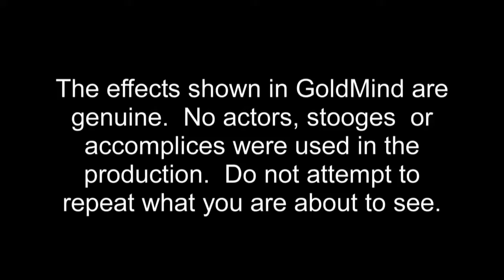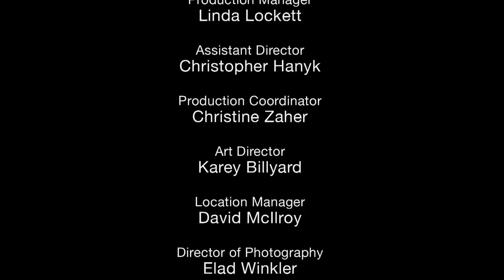GoldMind with Haim Goldenberg | Episode 2 | Gambler's Luck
Haim predicts a winning lottery number and gives newlyweds a chance to win at the casino.
Haim Goldenberg is an international mentalist and live entertainer who dazzles audiences worldwide. GoldMind, his first-ever TV series, is a treasure trove of mind-bending and heartfelt experiences. Each fast-paced episode features a series of extraordinary stunts, each more unbelievable and inspiring than the last. Themes include fears and phobias, dreams, relationships, memory, intuition, ego, and more!

Haim Goldenberg has traveled the world, captivating audiences with a combination of charm, wit and incredible talent. The star of the critically acclaimed television series “GoldMind”, Haim took his first foray into the world of mentalism at the age of six after seeing a performance by Uri Geller, a famous Israeli mentalist. It took two years of daily ritual mind exercises and control, but he eventually mastered his first feat of bending spoons.

Haim has driven blindfolded in heavy traffic through Toronto and Tel Aviv. He has done “trans-Atlantic” mind readings. He even helped the Toronto Maple Leafs win a hockey game! And in a particularly terrifying performance at a children’s hospital, he stopped his pulse in front of stunned doctors.

Haim Goldenberg is considered by his peers to be one of the brightest new minds in mentalism. He has consistently said in interviews that he differentiates himself from other mentalists by aiming to instill hope in his audience and inspire them via his live appearances and his television series. Haim makes you believe in the power of the mind.
Show: GoldMind
Season number: 1
Episode number: 2
Producer: WestWind Productions